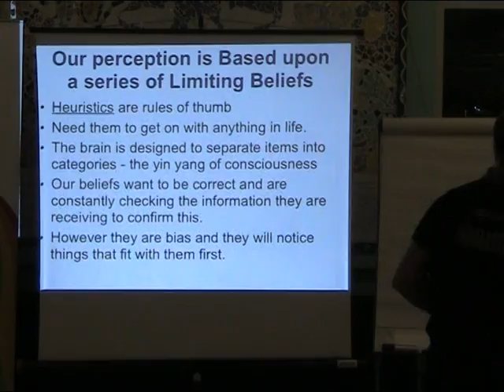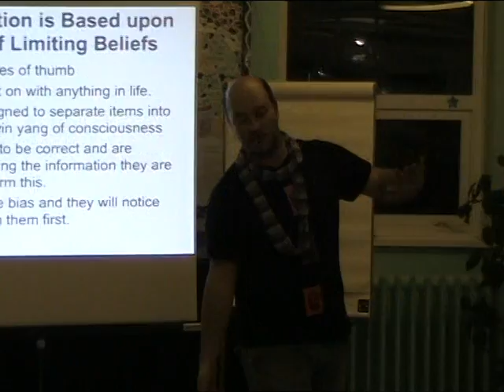Mastery Path Events - Mark Abadi - 2013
Mastery Path brings great speakers to Manchester, North West England every month. Events are hosted by Debra Sofia Magdalene.
Mark Abadi talks about the art of fighting without fighting.